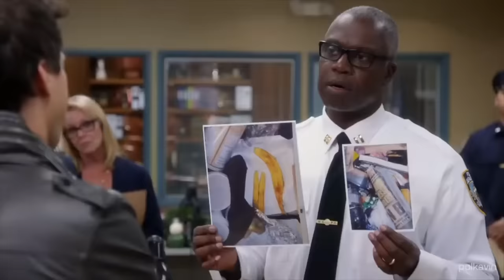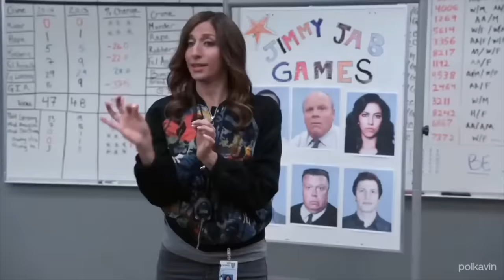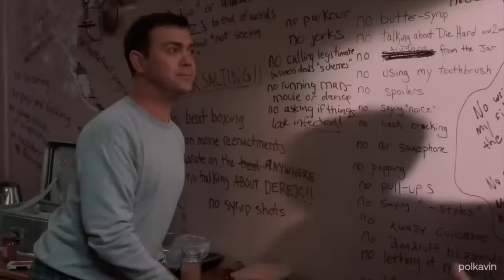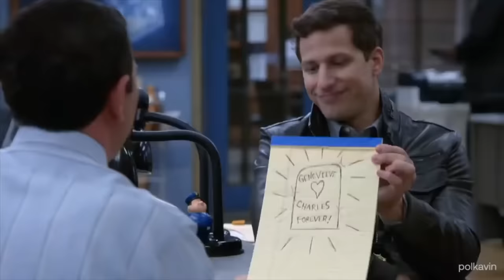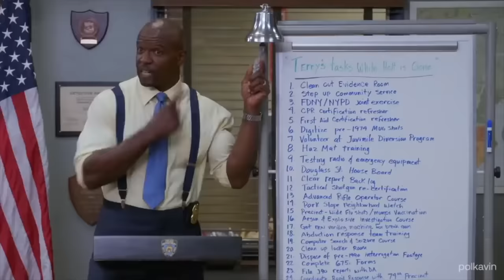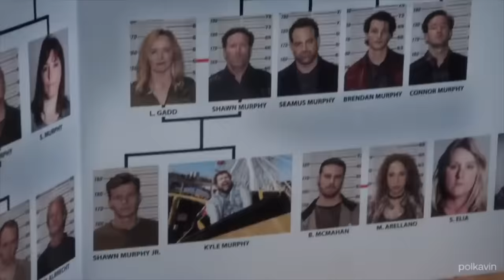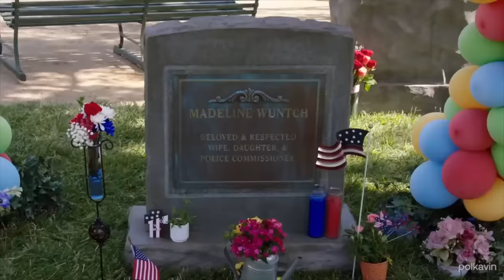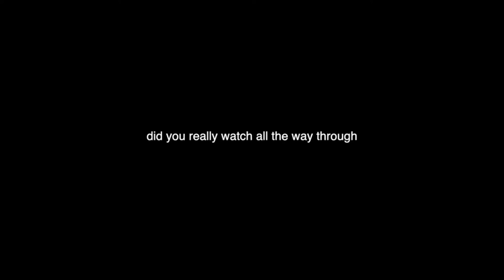Brooklyn 99's funniest moments